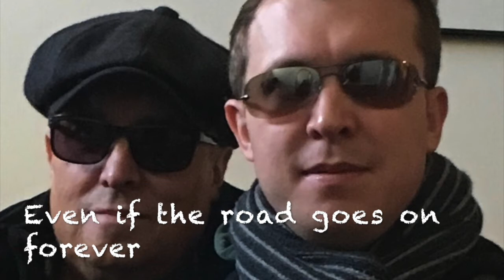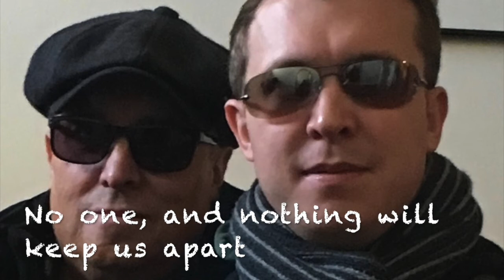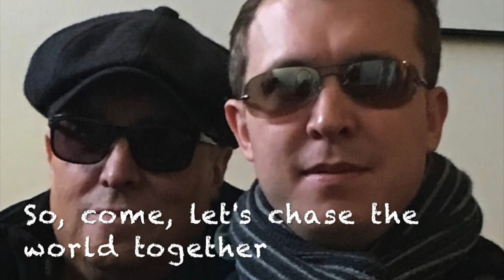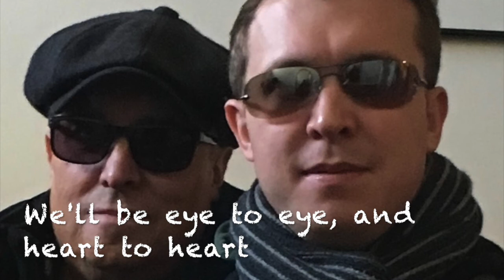Paul M Mathias - Eye To Eye